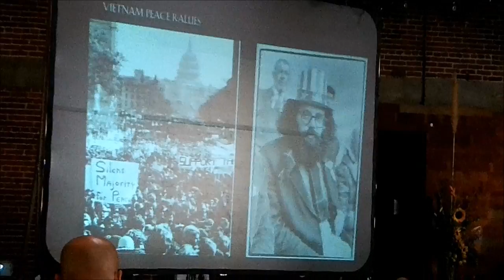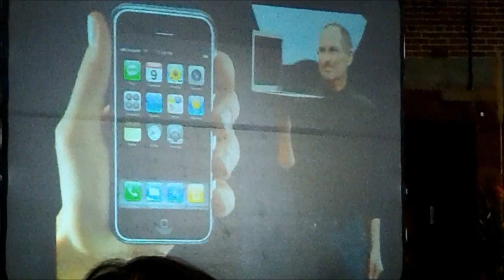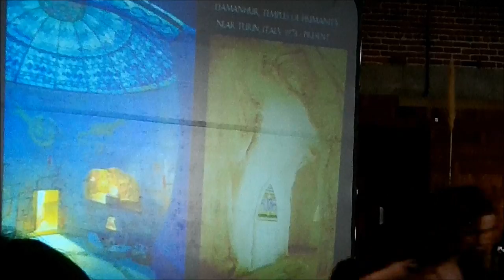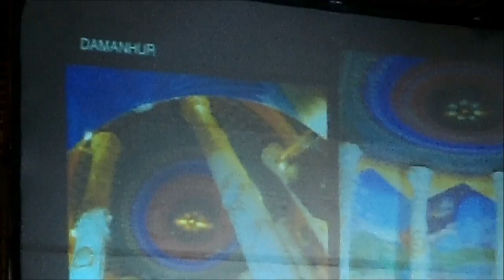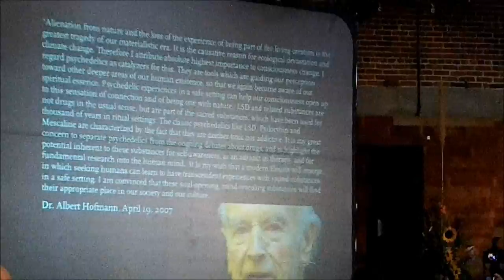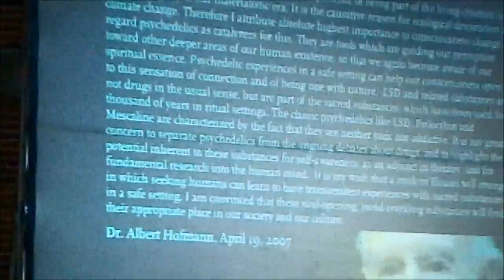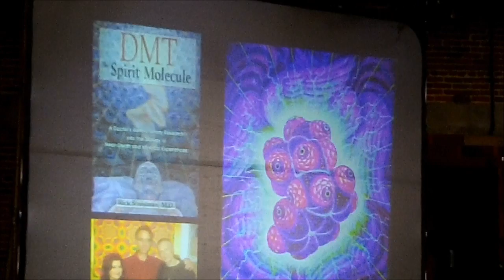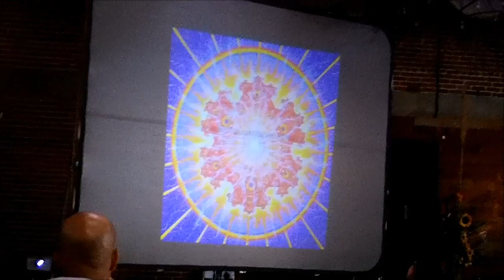Alex and Allyson Grey speak at KNOWPHEST 2012 (not complete)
such an honor - thank you